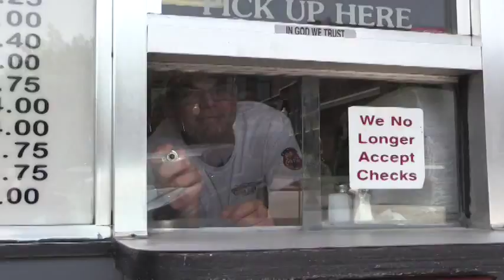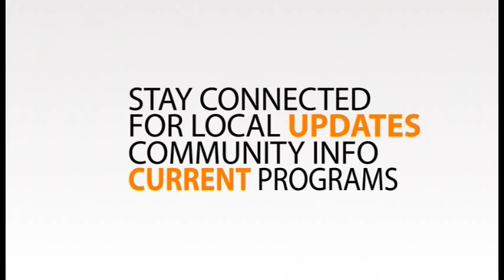City Week for the week of July 13